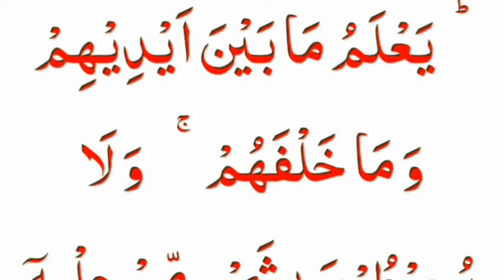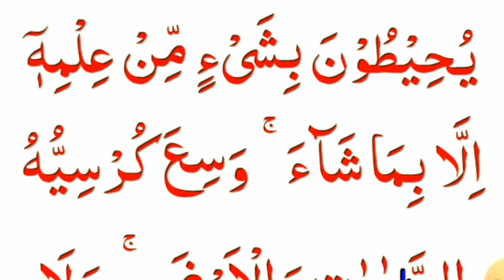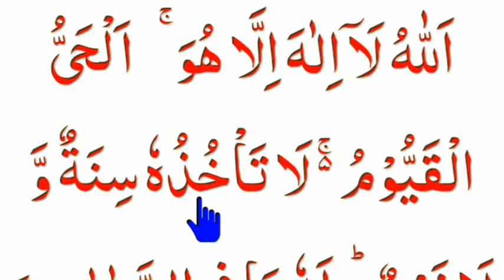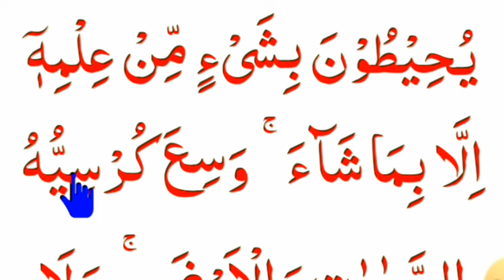আয়াতুল কুরসি ৩৩ বার,মানসিক টেনশন দূর হবে, রিজিক বৃদ্ধি পাবে, নেক আশা পুর্ণ হবে ও জীনের আসর দূর হবে